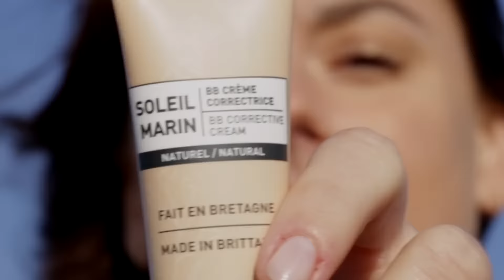BB Crèmes | SOLEIL MARIN, Soins Maquillage Eco-Responsables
[NEW] - BB CRÈME - Soin & Maquillage
Pour une bonne mine naturelle et un teint ensoleillé toute l’année ! ☀️

Découvrez notre BB Crème Correctrice multi-fonctions qui illumine, unifie et corrige le teint, disponible en deux teintes Naturel et Doré ! Une alliance parfaite entre le soin et le maquillage pour un teint sublimé et ultra-naturel !

✔️ Formules Green & Clean
♻️ Packagings éco-responsables
🌿 97% d’ingrédients naturels
🇫🇷 Fabrication 100% Française, 100% Bretonne